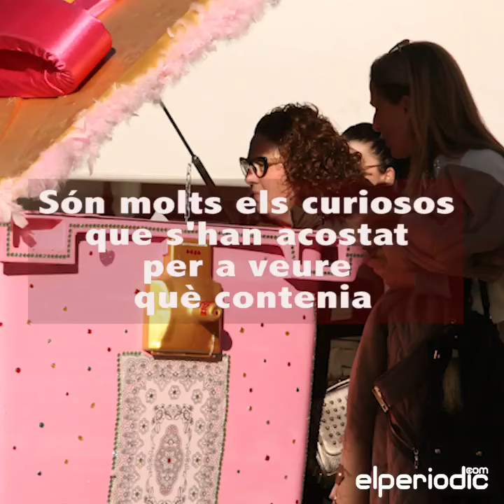Reapareix a Burriana el contenidor de fem més ‘fashion’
13/02/2019